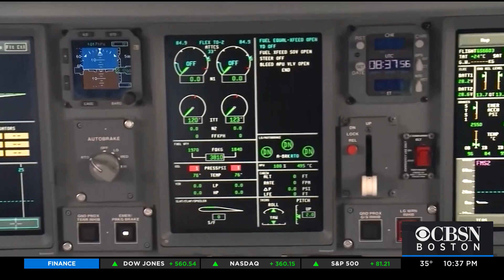FAA Concerned About New 5G Cell Towers Interfering With Planes' Automated Landing System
The FAA is concerned about new 5G cell towers interfering with planes' automated landing systems.